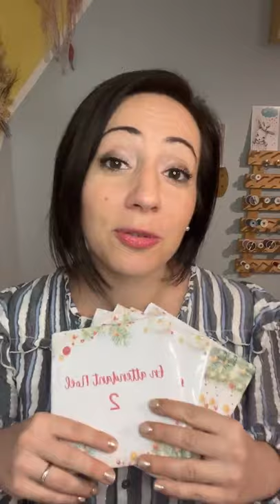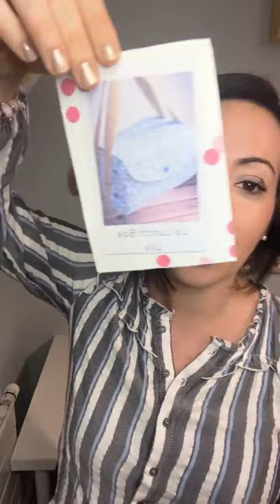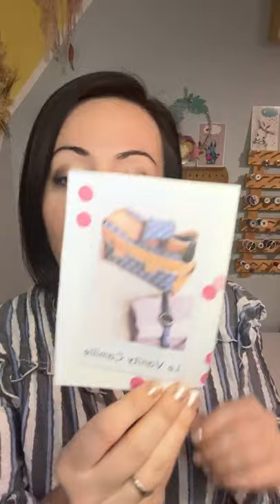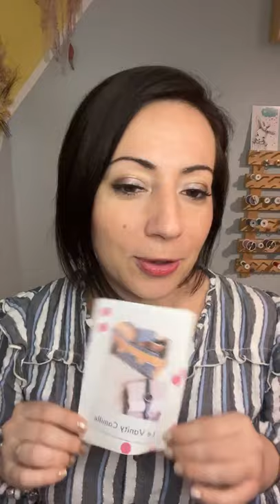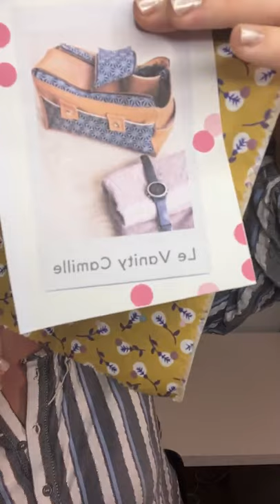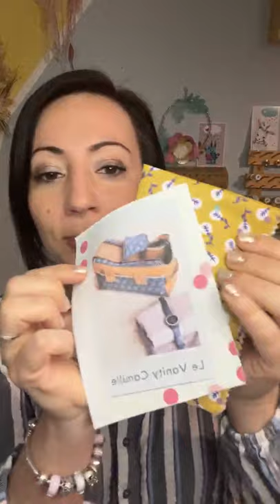En attendant Noël : mini calendrier de l'avent JOUR 2